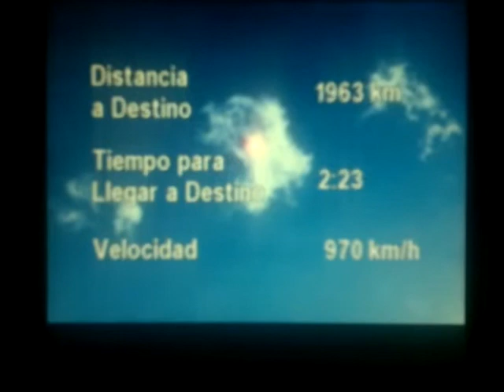LH511 estrecho de Gibraltar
volando sobre el estrrecho de Gibraltar dejando atras Africa para entrar en Europa